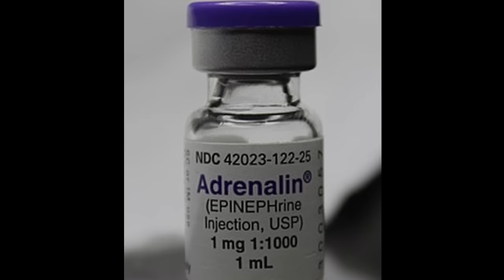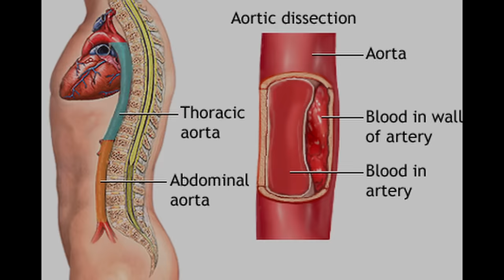SHE MURDERED OVER 300 PEOPLE?! The "Angel of Death" Kristen Gilbert (Part 2)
Those around Kristen started to notice some very concerning patterns of deaths surrounding Kristen's work schedule- deaths that could no longer be ignored. As the walls started to close in on Kristen, she got desperate to cover her tracks. But it was too late: police were finding out everything this sick, twisted monster had done.

SPECIAL THANKS to "Perfect Poison: A Female Serial Killer's Deadly Medicine " By M. William Phelps